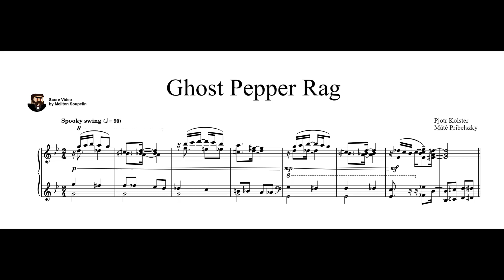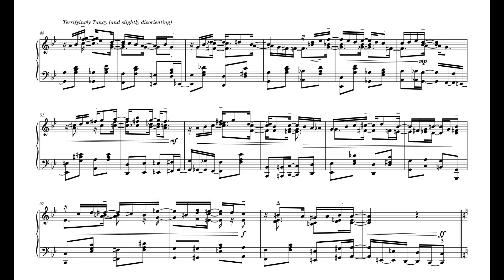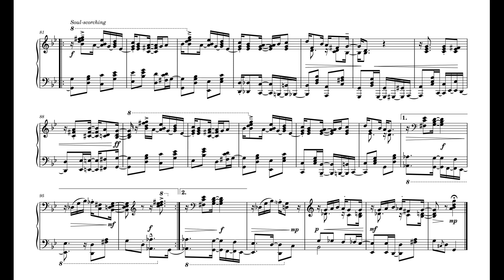Kolster-Pribelszky - Ghost Pepper Rag (2022)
It is a Rag.

Date: 2022
Performer: Christina Pepper (Coincidence?  I think not) on piano

Note: This channel does not own the score or audio, and they are used for non-commercial purposes.  The contents of the video were obtained from a co-composer and uploaded with the co-composer and performer’s permission.